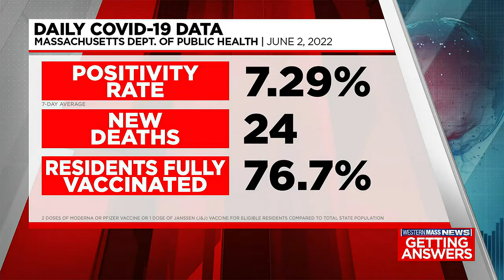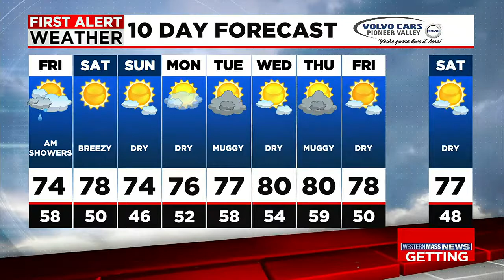Thursday night news update